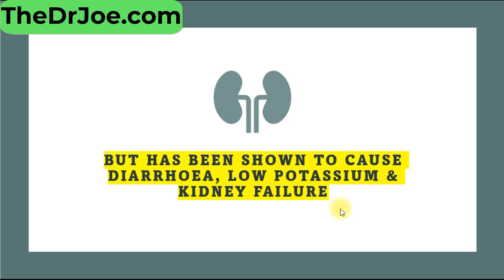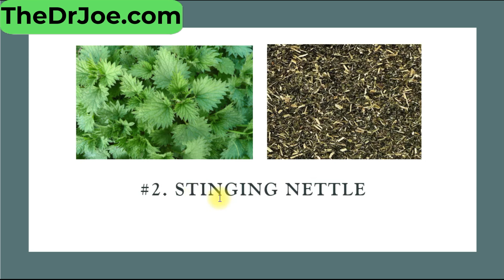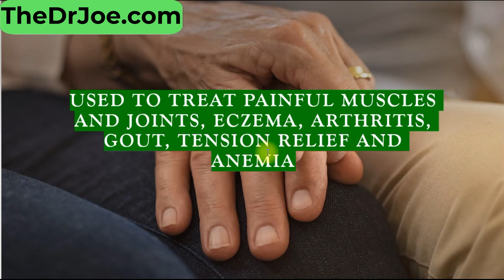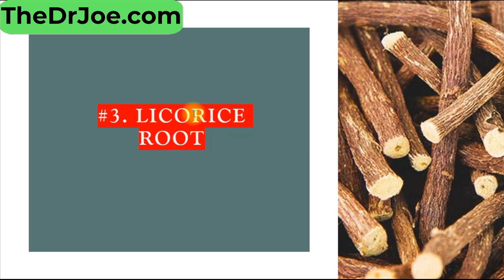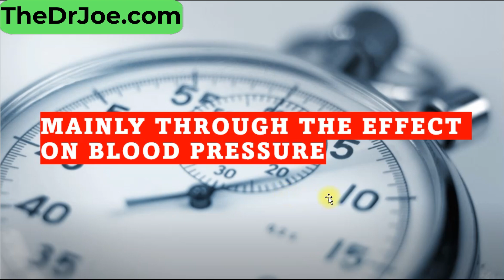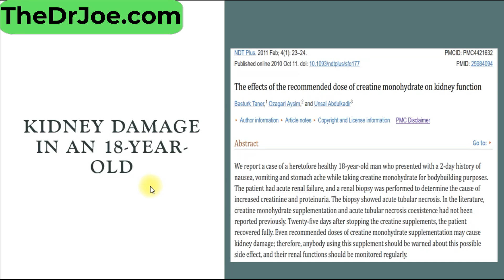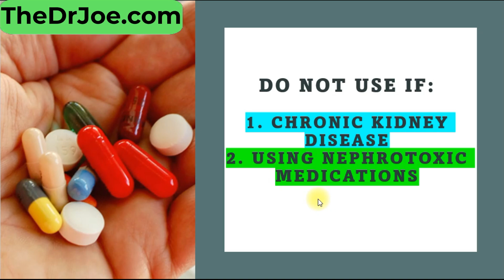4 Common Supplements That HARM Your Kidneys (AVOID)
Want to protect the health of your kidneys? Discover how seemingly innocent herbal supplements can wreak havoc on your kidneys. This informative video explores a range of commonly used supplements that can cause significant kidney damage. Learn about the specific risks associated with each supplement.
Some of the supplements on the list will surprise you. This is a kidney damage alert and the top supplements to avoid. Look after your kidneys so they can serve you forever. Don't risk kidney failure.